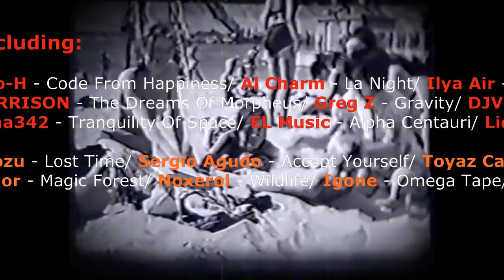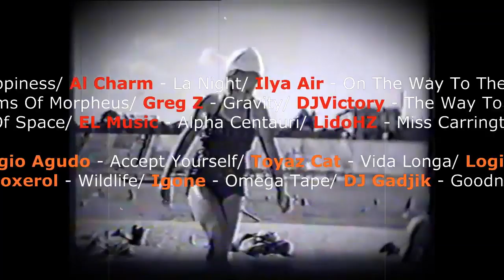CHILL OUT - Ilya Air - On The Way To The Sky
Ilya Air - On The Way To The Sky
Label
Style: ChillOut/
Album: Various Artists - Die Freuden des Sommers
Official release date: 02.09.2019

Представляем Вашему вниманию ежегодную компиляцию электронной музыки Various Artists, которая в этот раз вышла на лейбле White Delta Records под названием "Die Freuden des Sommers", что в переводе с немецкого означает "Радости Лета". Само название сборника гарантирует слушателю теплое летнее настроение и красивое chill out звучание предоставленное такими музыкальными продюсерами : Goo-H, Al Charm, Ilya Air, Garrison, DJVictory, Igone и многие другие работающие в следующих музыкальных жанрах, как acid jazz, downtempo, easy listening, lounge, всего в сборник вошло восемнадцать качественных композиций. Настоятельно рекомендуем данный сборник для прослушивания в своих плеерах, где обязательно присутствует Море, Солнце, Пляж, даже в ненастные дождливые дни сборник поднимет вам настроение своим великолепным чиллаутным, иногда фанковым саундом!

Various Artists "Die Freuden des Sommers" - The #1 chillout and lounge music release at White Delta Records, including artists: Goo-H, Al Charm, DJVictory, Sergio Agudo, GARRISON and more. Relax, calm your mind and enjoy your life!